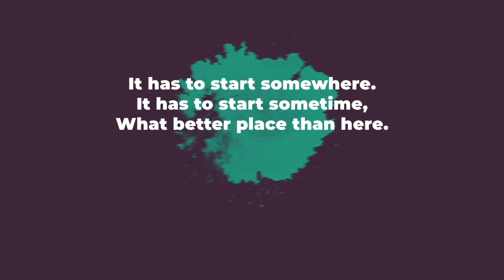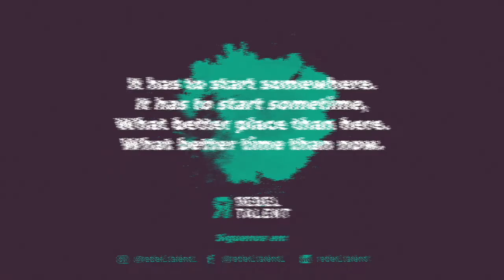Decoding Rebels Vol.XXIV — María Máñez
Rastas, queso, París, Big Macs y Einstein observándolo todo. La historia sobre cómo acabó María dedicándose al mundo de las personas está llena de curiosidad, energía, decisiones firmes y, sobre todo: actitud. Gracias María [Mery] por intentar camuflar tu rebeldía con "naturalidad" y "ser una misma", pero sentimos decirte que llevas la palabra Rebel tatuada invisiblemente. ¡Nos vemos pronto!

⏰ Video timestamps:

00:00:15 Intro sobre María
00:07:13 Pregunta obligada ¿el talento rebelde nace o se hace?
00:12:10 ¿Cómo era María de niña?
00:14:53 ¿Cómo era la relación de María con los profesores?
00:26:31 ¿Qué música escucha María?
00:30:58 ¿Cómo acaba María dedicándose al mundo de las personas?
00:48:15 Sobre qué hará María dentro de 5 años
00:54:05 Sensaciones de María con respecto al futuro del trabajo
00:59:05 Una cosa importante

¡Gracias por estar al otro lado de la pantalla, alma rebelde!

Nos vemos la semana que viene en directo con un nuevo talentazo rebelde.

𝗕𝗘𝗖𝗢𝗠𝗘 𝗔 𝗥𝗘𝗕𝗘𝗟
Únete y recibe fresh info sobre nuevos trainings, eventos y contenidos originalmente rebeldes. Ya somos +800 rebels cambiando las organizaciones

Rebel Talent es una consultora de Innovación Cultural que entiende que el mundo de las organizaciones es el mundo de las personas y que ambos están en constante evolución y cambio. Soñamos con organizaciones que fomenten entornos inclusivos y abiertos donde las personas puedan sentirse seguras para explorar y compartir su máximo potencial mientras aprenden durante la aventura.

— El futuro no existe, el futuro es ahora —